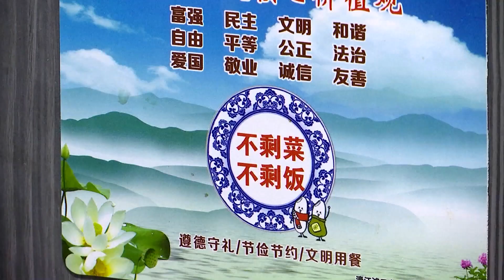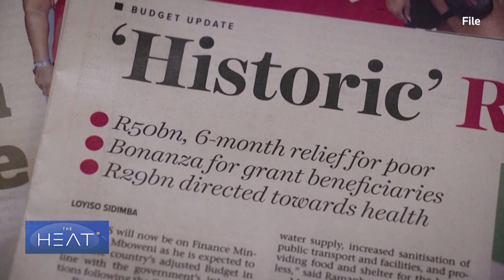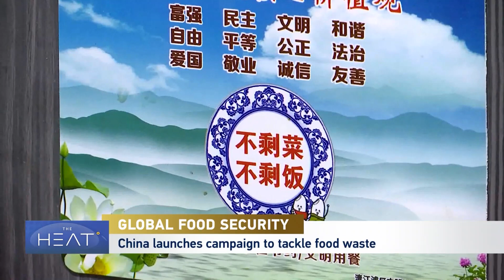The Heat: Global food security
We also take a look at middle-income countries like India and nations in Africa where issues of food security have been made worse by the coronavirus pandemic.

Joining the panel:

Swati Narayan is an activist with the Right to Food campaign in India
Nhlanhla Sehume is a journalist and news anchor based in South Africa.
Changhua Wu is the Executive Director at the Professional Association for China’s Environment.
Holly Wang is a Professor of Agricultural Economics at Purdue University.
Einar Tangen is a Political and Economic Affairs Commentator.